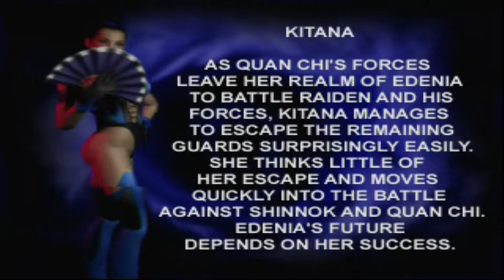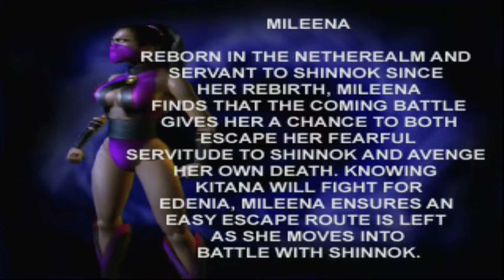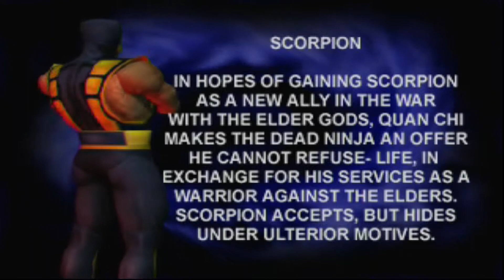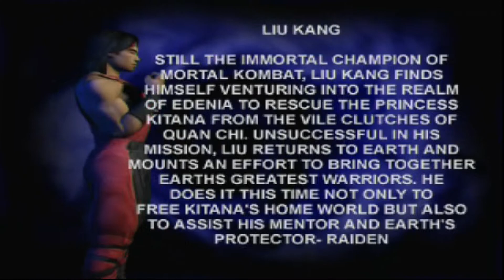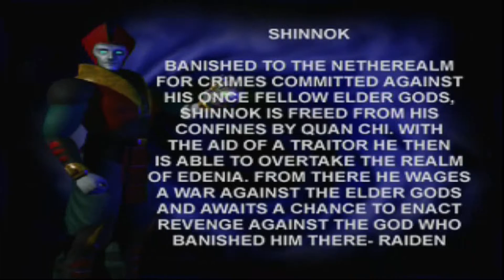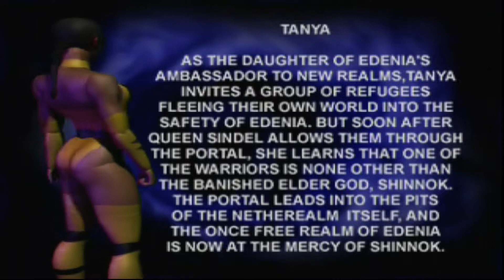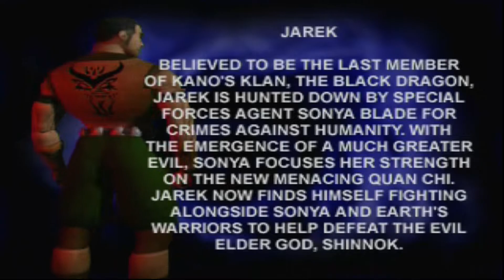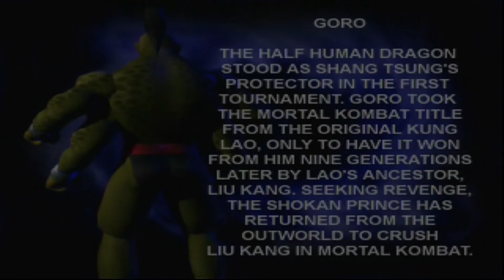Mortal Kombat Gold: Attract Mode (DEMUL) (1080p 60fps)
Mortal Kombat Gold, Attract Mode on the DEMUL Emulator. I've been wanting to record MK Gold's Attract Mode for awhile so here it is. Like Mortal Kombat 4's Attract Mode, there is no biography screen for Noob Saibot and no biography for Sektor. In Jax's biography there is a misspelled word. To record my PC I use the Elgato Game Capture HD60.